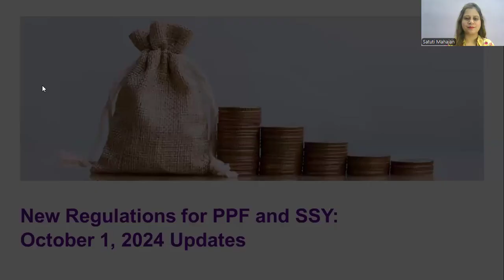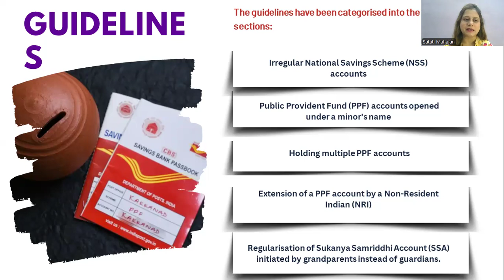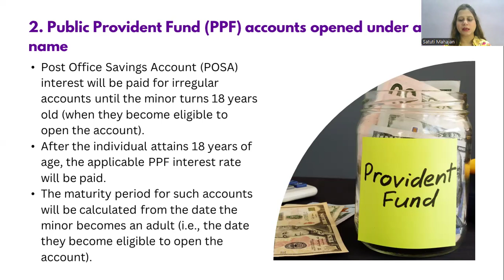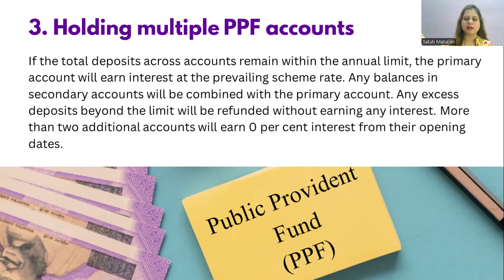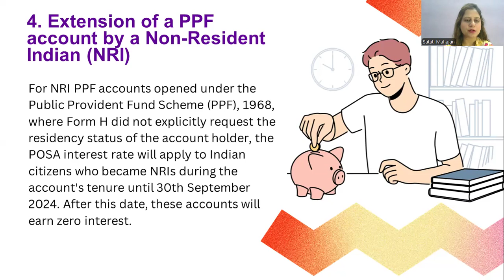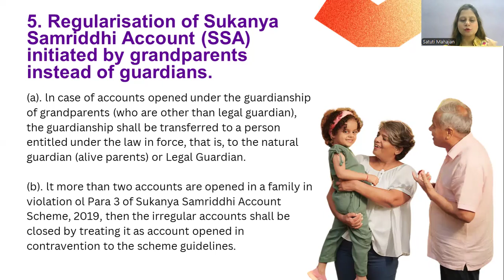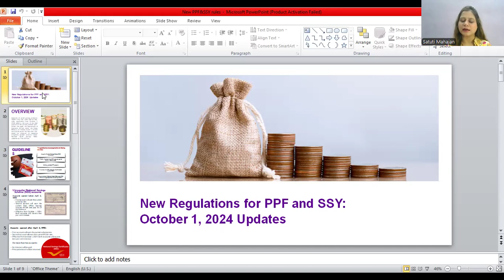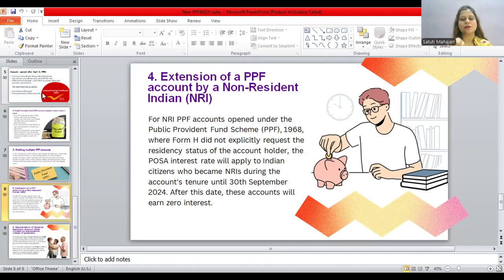New Regulations for PPF, Sukanya Samriddhi Account and NSS | New Rules for Small Savings Schemes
New Regulations for PPF, Sukanya Samriddhi Account and NSS | New Rules for Small Savings Schemes discussed by CA. Satuti Mahajan.